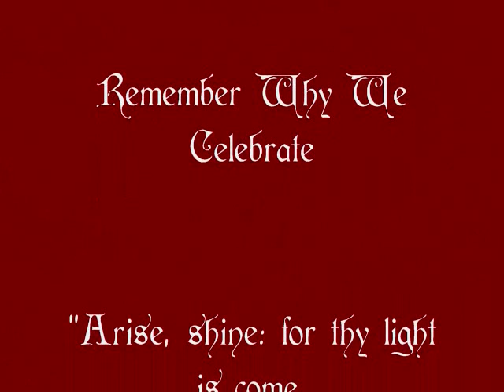O Come, O Come, Emmanuel - Linda Ronstadt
An absolutely haunting and beautiful rendition of this song from Linda Ronstadt's "A Merry Little Christmas" album, released in 2000. With a slide show slapped together by your humble narrator. I own no rights to either the music or the images, but I do claim the right to be gratefully affected by the delicate grace of this stunning vocal performance . . .